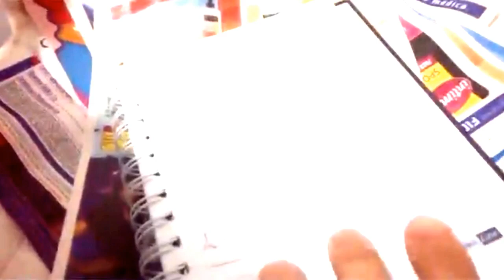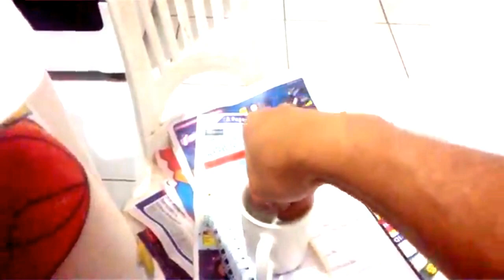Como plantar Atemoia (pinha) por sementes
A atemoia é uma fruta híbrida que é obtida através do cruzamento da cherimoia] (Annona cherimola, Mill) com a fruta-pinha (Annona squamosa, L.), ambas pertencentes à família das anonáceas (a mesma da graviola).
São três variedades que estão bem aclimatadas no Brasil:
Pink Mammoth, que tem uma fruta grande e perfumada, doce e com poucas sementes.
Thompson, bem parecida, com um brix superior.
Gefner
African Pride, originária da Austrália, que também já foi introduzida no Brasil. É uma variedade nativa da África do Sul e cujo frutos apresentam características mais próximas da cherimoia.] É uma cultivar precoce e carrega regularmente frutos de qualidade moderada. Também pode ser originário a partir da variedade israelense, conhecida como "Kaller" . Na Austrália a variedade African Pride substituiu a variedade Pink's Mammoth, pois não tinha o problema de descoloração e amargura junto à casca, que existia na variedade Pink's Mammoth.

Conheçam nosso canal com dicas de plantio, Como Plantar ,  Estaquia, Enraizadores, Adubação, Inseticidas naturasi, Dicas gerais sobre plantio, Frutíferas Rosas e plantas ornamentais.